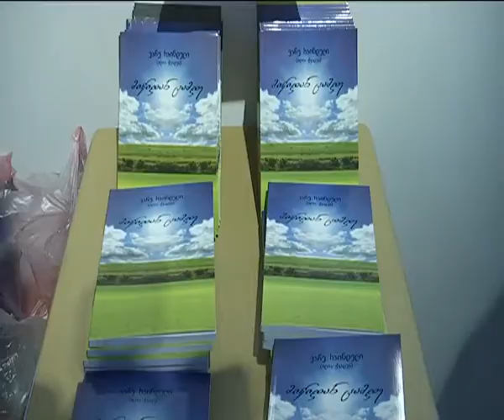ვაჩე რაინდელის პერსონალური ფოტოგამოფენა მოეწყო